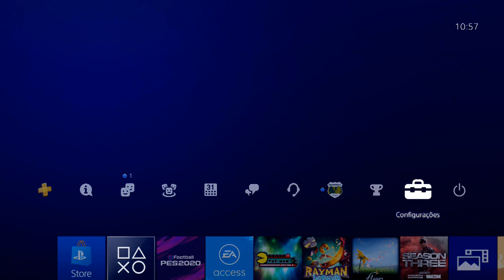DICA: Como salvar os SAVE GAMES do PS4 no PENDRIVE!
Hoje vamos ensinar como upar os seus SAVE GAMES do PS4 para um pendrive!

ENTRE EM CONTATO COM A GENTE:

Cadastre agora!